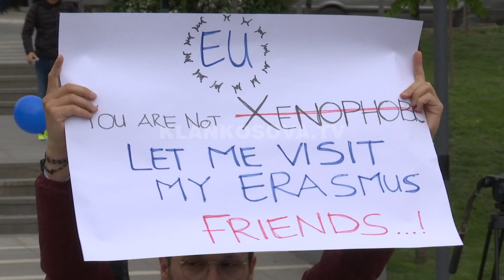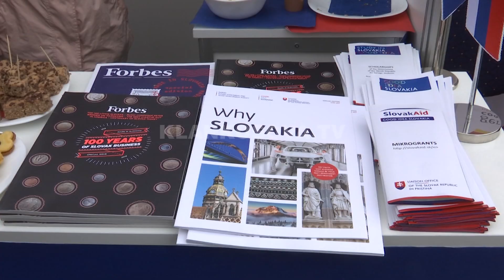Dita e Evropes, Kosova feston e izoluar - 09.05.2019 - Klan Kosova